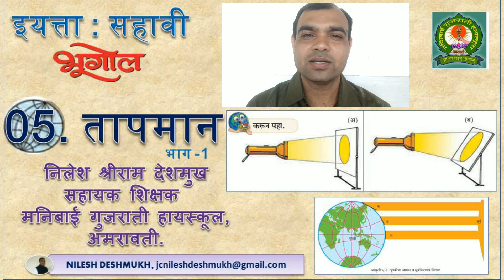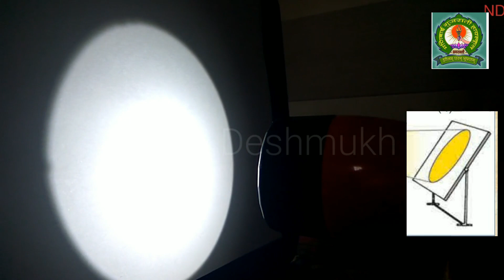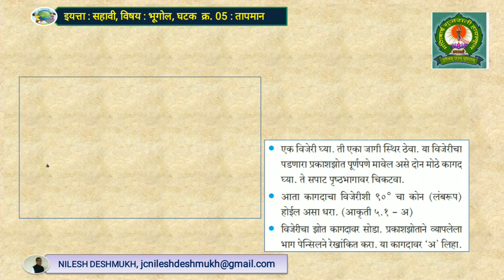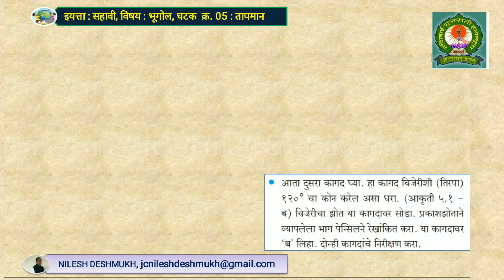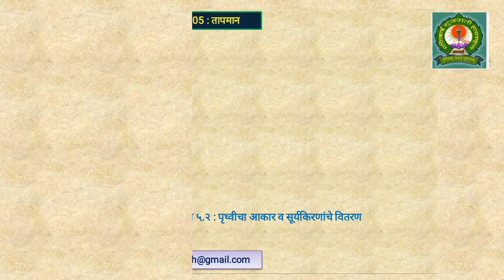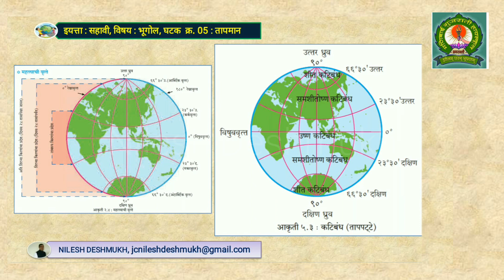पाठ क्र ५ तापमान, इयत्ता सहावी, विषय भूगोल, भाग ०१, 05. Temperature, Class 6, Geography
पृथ्वीला सूर्यापासून मिळणाऱ्या प्रकाश व उष्णतेच्या वितरणातील असमानता.